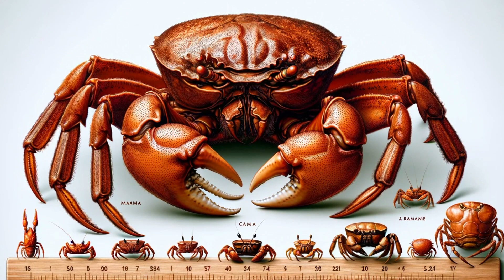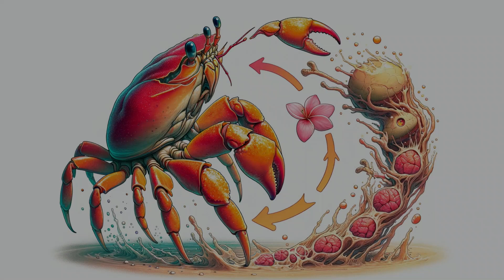Mysteries Unveiled: The Secret World of Crabs!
"Dive into the enigmatic world of crabs with our latest video, 'Mysteries Unveiled: The Secret World of Crabs!' This captivating journey uncovers 10 astonishing facts about crabs, from their diverse habitats to their unique behaviors. Witness the incredible variety of crab species, learn about their fascinating communication methods, and marvel at their ability to regenerate lost limbs. Whether you're a marine biology enthusiast or simply curious about these intriguing creatures, this video offers a comprehensive and visually stunning exploration of crabs. Don't miss out on this educational and engaging adventure into the depths of the crab kingdom.
Marine Life Secrets
"Crab Behavior Insights"
"Ocean Ecosystems Explored"
"Crustacean Mysteries"
"Underwater Wildlife Discoveries"
"Crab Life Cycle"
"Nature's Wonders: Crabs"
"Aquatic Animal Education"
"Crab Species Diversity"
"Marine Creature Facts"
"Secrets of Sea Crabs"
"Crab Migration"
"Aquatic Life"
"Nature Documentary"
"Sea Creatures"
"Educational Wildlife Videos"
"Crab Molting Process"
"Marine Biodiversity"
"Crab Communication"
"Wildlife Conservation"
"Undersea Adventures"
"Crab Habitats"
"Marine Biology Education"
"Underwater Ecology"
"Crab Regeneration"
"Unique Marine Animals"
"Crab Lifespan"
"Ocean Life Mysteries"
"Crab Species Identification"
"Crab Diet and Nutrition"
"Conservation of Marine Life"